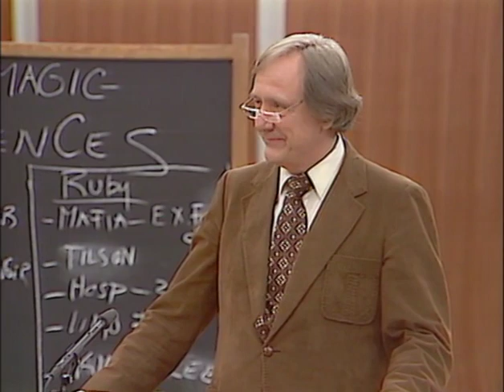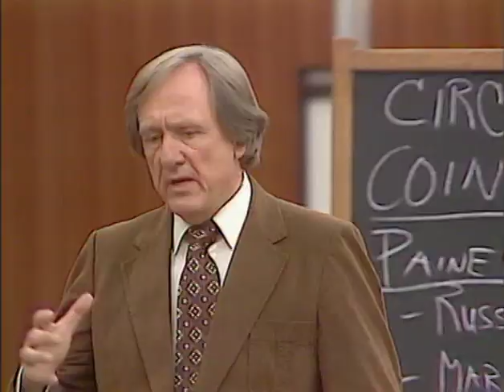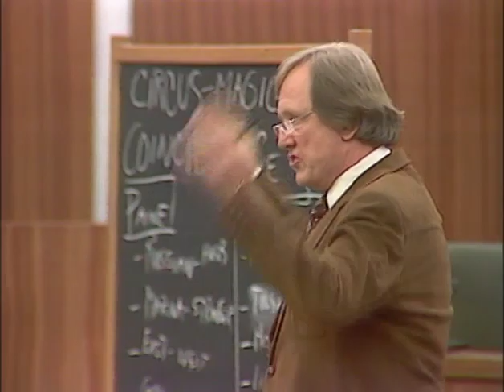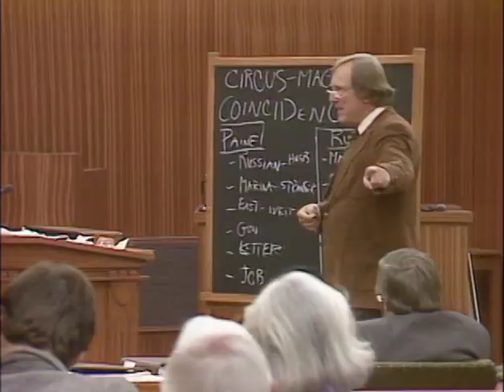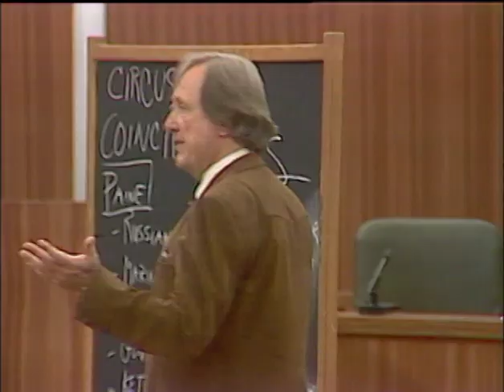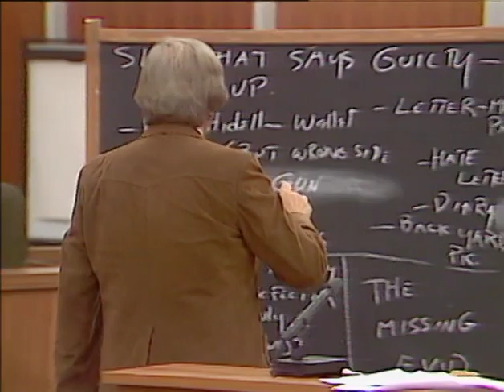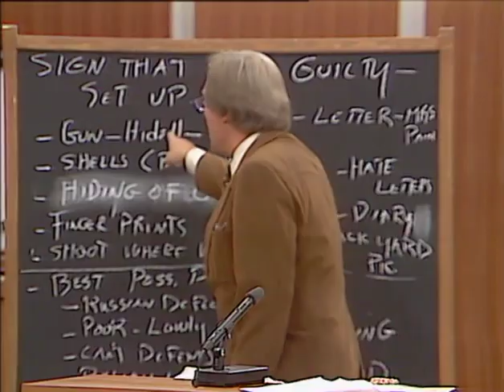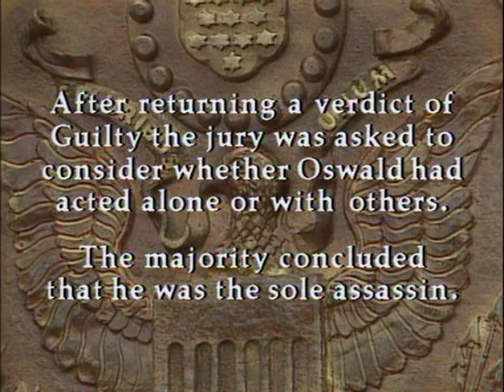On Trial Lee Harvey Oswald 4 of 4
Among the most heinous criminal acts ever committed on American soil is the assassination of United States President John F. Kennedy on November 22, 1963. When accused gunman Lee Harvey Oswald was himself shot to death two days later while in police custody, Americans were denied hard answers to a brutal and bewildering mystery.
ON TRIAL: LEE HARVEY OSWALD recalls all of the surviving witnesses to determine the guilt or innocence of the man believed to have murdered JFK. First broadcast by the Showtime cable network in 1986 to mark the 23rd anniversary of the assassination of John F. Kennedy, ON TRIAL: LEE HARVEY OSWALD is a daring, one-of-a-kind experiment with the goal to heal a nation.

Features prosecuting attorney Vincent Bugliosi and defending attorney Gerry Spence, two of the most publicly revered legal minds of the 20th century.